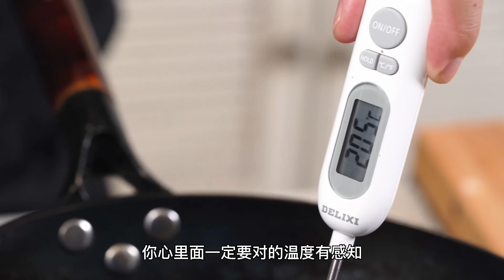3成？5成？傻傻分不清楚？这就教你掌握做菜的油温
"我们的视频着重展示美食制作过程，所有食材的来源都符合合法和道德标准。""我们的视频着重展示美食制作过程，所有食材的来源都符合合法和道德标准。" 本篇说的油温是指下锅时候油的温度